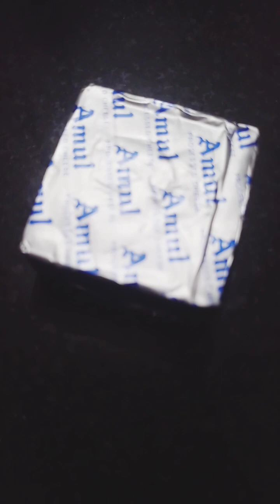Recipe of Cheesy , healthy , and tasty white sauce pasta with lots of cheese and vegetables..